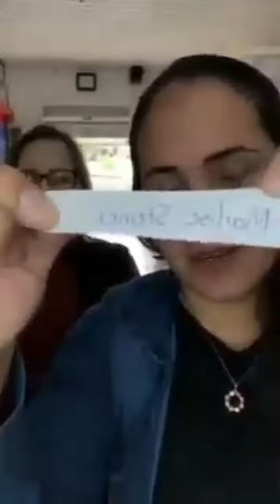Vendedora faz "SORTEIO DA CALCINHA" e Viraliza nas redes sociais.